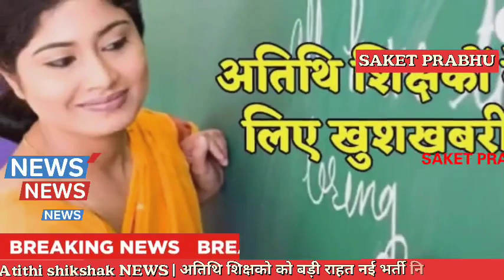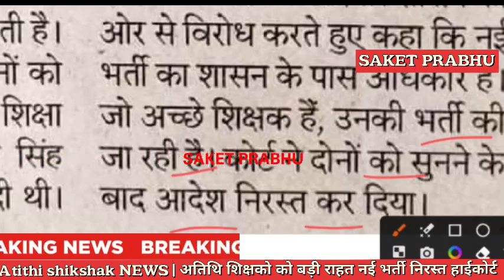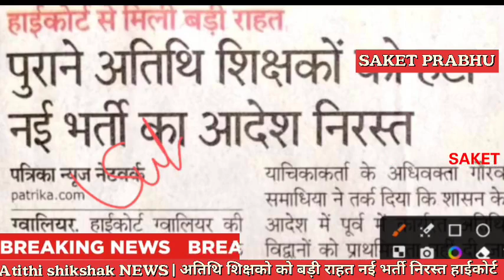Atithi shikshak latest news | हाईकोर्ट से बड़ी राहत नई भर्ती निरस्त आदेश जारी | Guest faculty news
Atithi shikshak new aavedan

अतिथि शिक्षको को नया मानदेय
 Atithi shikshak salary
mp varg 3 bed vs ded, mp news, will bed out from mp varg 3, career bit, bed vs deled, ded vs bed in mp
MPTET VARG 3 SECOND COUNSELING, Varg 3 pad vriddhi aandolan update, Varg 3 third counseling kab hogi, Varg 3 wetting list clear kab hogi, Varg 3 OBC candidates joining later, Varg 3, Varg 3 pad vriddhi, mp primary teacher recruitment, mp primary teacher New vacancy notification

Insurance,Conference Call
,Loans Trading,Mortgage,Software,Attorney,Recovery

motorcycle lawyer
Atithi shikshak ravi kant gupta latest news
Sarkari_Naukri_Alert, Mahendra_chouhan, Mponline, GFMS_Portal_Atithi_Shikshak_Online_ Score_Card, Atithi_Shikshak_Online_ Score_Card, Online_ Score_Card _Atithi_Shikshak, Online_Atithi_Shikshak_ Score_Card_Download, Atithi

Mp tak

Insurance

Loans
Mortgage
Attorney
Credit
Lawyer
Degree .